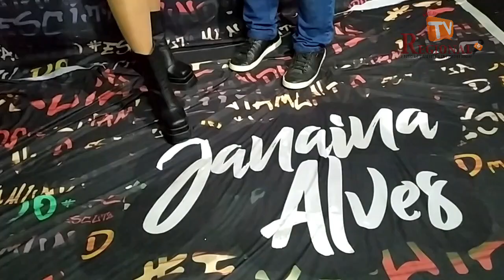SHOW DE JANAÍNA ALVES CONTAGIA A GALERA NO ANIVERSÁRIO DE 158 ANOS DE ARNEIROZ/CE.